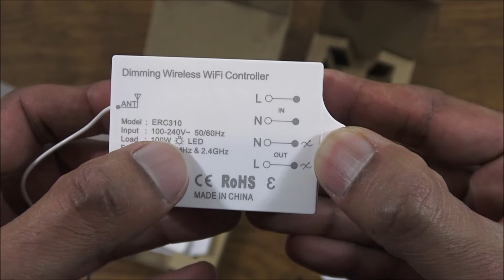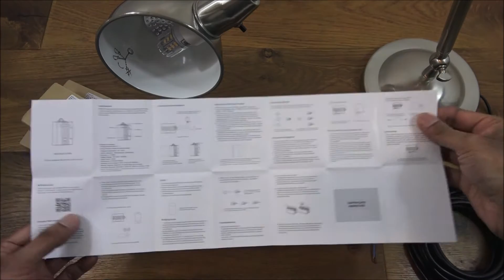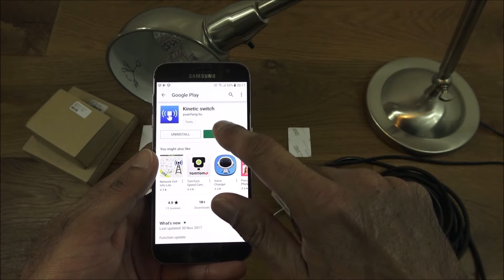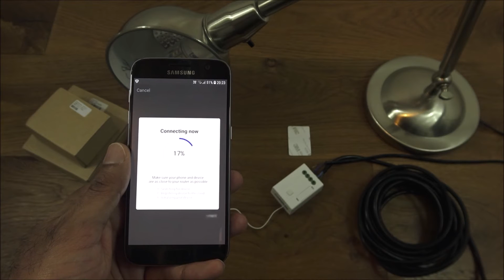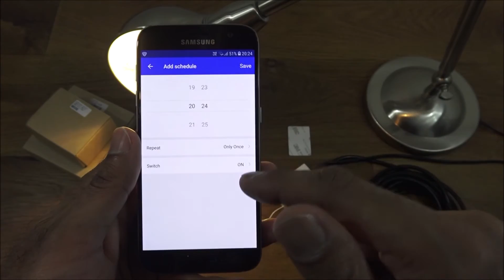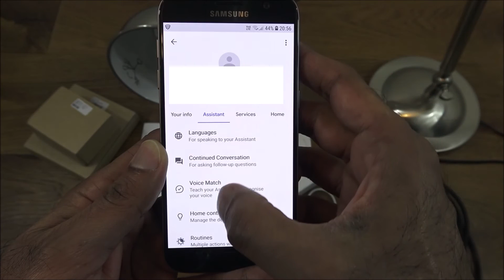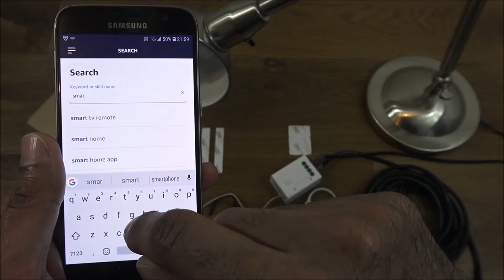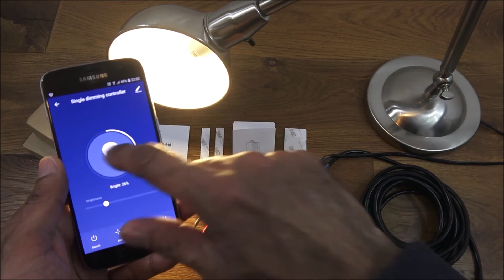Smart Kinetic Switch and Receiver by Zemismart [Hands on Review and Test]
Unboxing and setup of the Zemismart kinetic Switch works with Alexa and Google Home, no battery needed - wireless remote control and suitable for Halogen Bulb

Alexa Echo Google Home Voice Control Switch No Need Battery Wireless Remote Control (One Gang Switch)

Alexa Echo Google Home Voice Control Switch No Need Battery Wireless Remote Control Suit (Receiver)

Content TIMESTAMP
00.15 Unboxing
04:05 Setting up the switch
06:25 Mobile App Setup
11:05 Google Home and Amazon Alexa setup
13:35 Final Summary

Alexa Echo Google Home Voice Control Switch No Need Battery Wireless Remote Control Suit for Halogen Bulb Ceiling Fan (Receiver)
Product description
Style Name:Receiver
Feature
1. No battery for the switch:This wireless switch is a push button style kinetic switch that uses micro-energy acquisition technology without a battery
2.Install easily:Install by double-side adhesive tape or screw.
3. Voice Control: Add Smart life to Alexa, then you can Voice control your light or fans to turn on/off or dimmer by Alexa.
4. Wireless Remote Control: You can use it to control your dimmer light or speed control fan after pairing to the receiver.
5. APP control: Support control by app. Also dimmer control, timer control, count control are available.

Note：
1. The receiver can work with Amazon Alexa and Google home. Also it can be control by app
2. It just comes with receiver if you just order the receiver. So please make sure you order the switch together if you would like make a wireless battery-free switch to control the your home electric appliances.

.Specification for the receiver:
Voltage rang: 85-260v
Power rating :LED 100W(1A)
Temperature rang:160 (outdoor) 30m(indoor)
Capacity:Up to 10 siwtch can be paired
Sensitivity: -110dBm
Dimension: L70*W44*H29MM

Alexa Echo Google Home Voice Control Switch No Need Battery Wireless Remote Control Suit for Halogen Bulb Ceiling Fan (One Gang Switch)

Product description
Style Name:One gang switch
Feature
1. No battery:This wireless switch is a push button style kinetic switch that uses micro-energy acquisition technology without a battery
2.Install easily:Install by double-side adhesive tape or screw.
3. Voice Control: Add Smart life to Alexa, then you can Voice control your light or fans to turn on/off or dimmer by Alexa.
4. Wireless Remote Control: You can use it to control your dimmer light or speed control fan after pairing to the receiver.
5. APP control:Supoort control by app. Also dimmercontrol, timer control, count control are availabl.

Note：
1. The receiver can work with Amazon Alexa and Google home. Also it can be control by app
2. It just comes with receiver if you just order the receiver. So please make sure you order the switch together if you would like make a wireless battery-free switch to control the your home electric appliances.